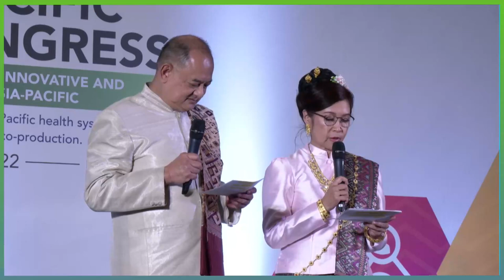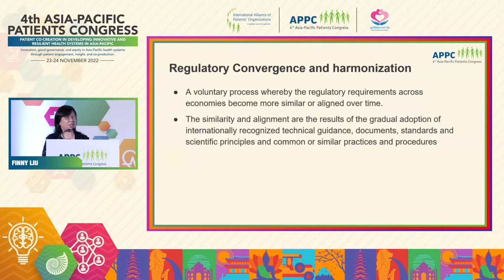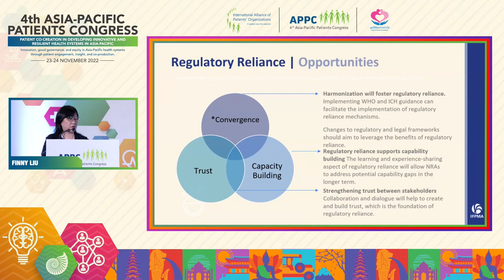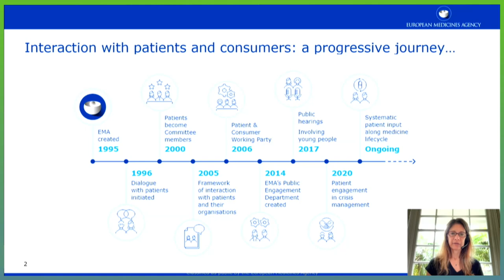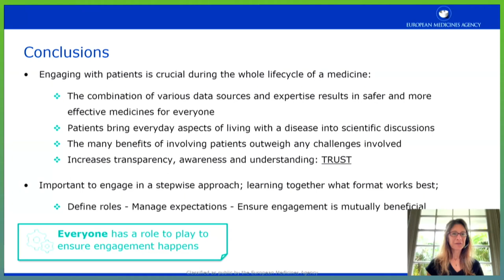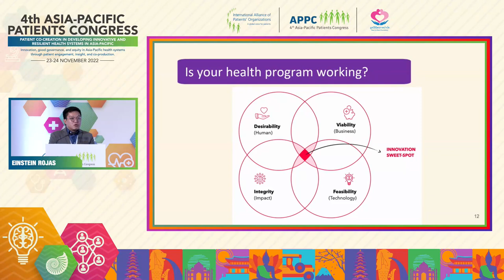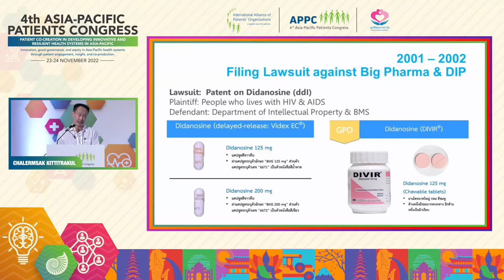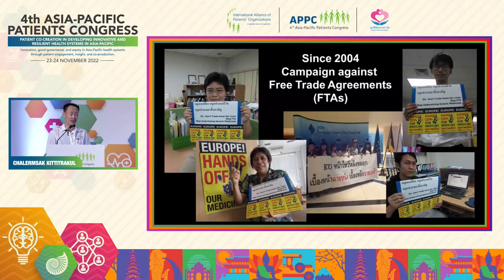Plenary 5 - Asia-Pacific Digital Health, Artificial Intelligence & Regulation of Health Devices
Moderator: Kawaldip Sehmi, CEO, International Alliance of Patients’ Organizations (IAPO)

Finny Liu, APAC Regional Regulatory Policy Lead, Roche

Nathalie Bere, Patient Engagement Specialist, European Medicines Agency (currently on sabbatical)

Einstein Rojas, Board Member, Philippine Alliance of Patient Organizations (PAPO)

Chalermsak Kittitrakul, Project Manager for Access to Medicines, Thai Network of People Living with HIV/AIDS

Russell Williams, Senior Vice-President, Mission, Diabetes Canada

During the height of Covid19 Pandemic, many Asia-Pacific countries adopted a number of digital and artificial intelligence solutions and health devices in their contact tracing, quarantine and other public health measures. Some deployed downloadable apps that use bluetooth proximity indicators to send out exposure alerts, other countries used credit card transactions, some even went as far as using social media, face recognition and car registration data. Whilst many such apps and their algorithms were welcomed as a great starting point in use of digital health and artificial intelligence in public health, there was however disquiet about their regulation, accuracy, privacy, confidentiality and human rights aspects.

At the clinical care level, the development of medicines and complementary health devices has become a big feature of patient health and well being.  Take the example of Diabetes Type 1 management; we now have a situation where the therapy and its outcomes depend entirely upon the medicine (insulin) and the digital health devices (insulin pump and continuous glucose monitors (CGMs)) working together and totally automated and connected to insulin pens, and apps. Further, healthcare professionals can co-develop solutions to apply the technology in a personalised way to foster diabetes self-management education and support.

This session wants to highlight the twin developments of the APEC and WHO approaches to the digital transformation and its regulation in the Asia-Pacific Health Systems. WHO’s Global Strategy on Digital Health 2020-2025 has indicated that the digital transformation of health systems is critical. Patients can co-create and transform our healthcare ecosystems into delivering personalised healthcare using digital health technology.

The APEC Conference on Digital Healthcare Innovation has said that Information and Communications Technology (ICTs) currently linked to the fields of health and medical care can provide healthcare professionals with more extensive and efficient tools for healthcare delivery by applying digital health data, wearable & sensors devices and smartphones apps to disease management, telehealth, and careful monitoring.
The use of data-based digital technology to share real-time information between healthcare workers has demonstrated how effective digital health is. However, there is a concern in APEC about citizens’ rights to consent requirement for health data collection and use; some economies have passed emergency legislation for allowing the processing of personal data in the event of a pandemic period.

This session will expand on how diagnostics, communication, patient outcomes and experience can improve with eHealth, Big Data, artificial intelligence, machine learning, virtual clinics, Electronic Patient Records, and QR Codes GS 1 Standard. There are many benefits from this growth in digital health, including improved access via telemedicine, more personalised care and self-care, and new ways for people to track and improve their own health.